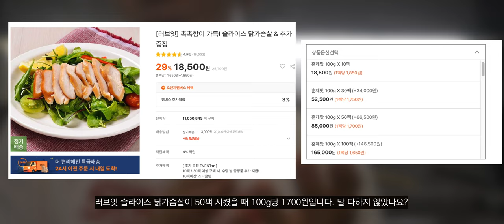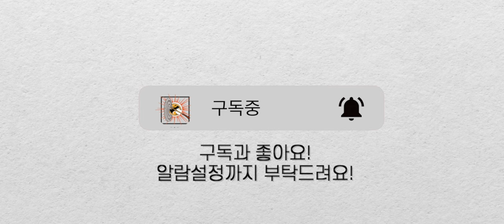5mm 닭가슴살, 너 돈주고 또 사먹어? | 잇메이트 슬라이스 닭가슴살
올해 출시한 잇메이트의 5mm 슬라이스 닭가슴살을 리뷰해보았습니다!

따로 리뷰를 원하는 식품이 있다면 댓글 달아주시면 리뷰해보겠습니다

0:00 인트로
0:20 : 맛평가 2종
2:04 가격정보
2:30 영양성분
2:50 재구매 의사는?
3:42 Total 점수

5mm 닭가슴살 먹어봤나?  | 잇메이트 슬라이스 닭가슴살 2종 후기 | 내돈내산 잇메이트 닭가슴살 리뷰 |  맛, 식감, 가격, 영양성분, 가성비 등 솔직분석 | 닭가슴살 추천